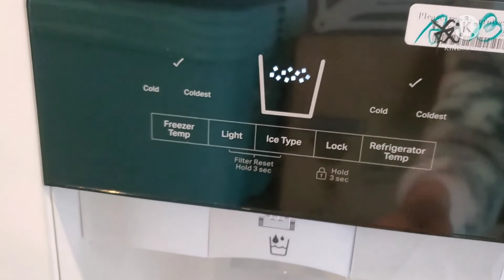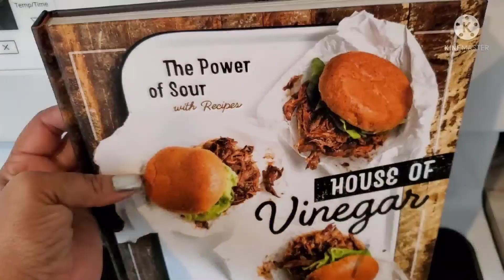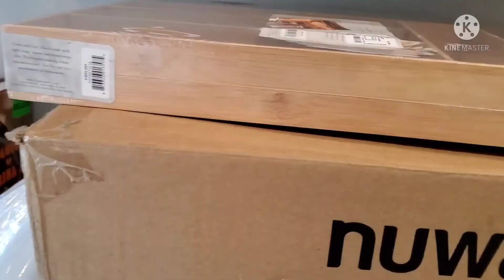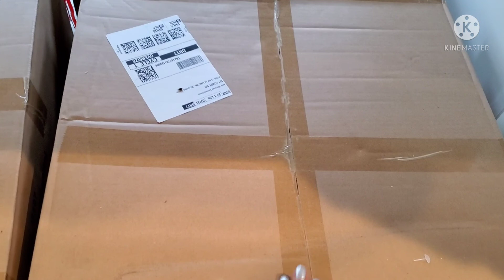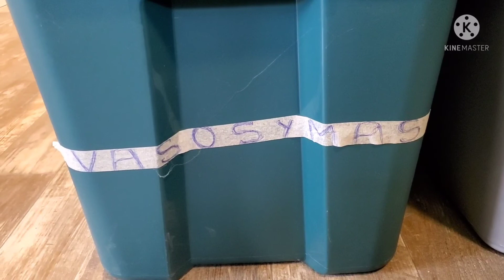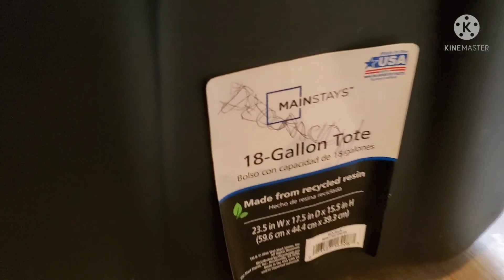FRESH AIR FOR THE NEW HOME 2O22// VLOG #5... AIRE FRESCO PARA EL NUEVO HOGAR 🤗 By A.RI.S